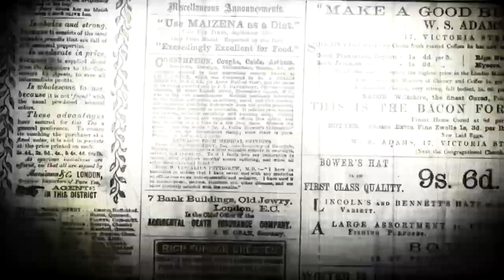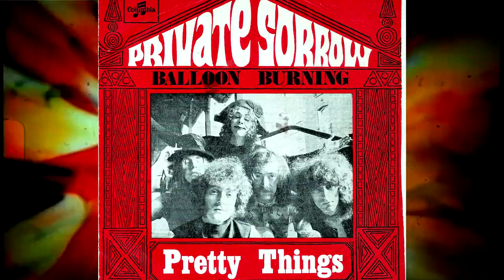The Pretty Things | S.F. Sorrow Is Born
December, 1968.
"S.F. Sorrow" is about to be released and Beat Instrumental magazine meets up with Phil May, Dick Taylor and company to talk about the making of the album and their plans and ideas for the future, including a pop musical involving Ray Davies and Paul McCartney.
"S.F. Sorrow" is one of the best albums of the late 60s.